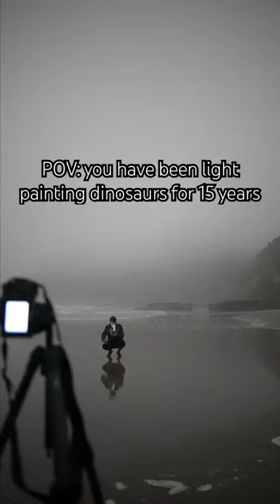15 years of light painting dinosaurs 🦕🦖💫